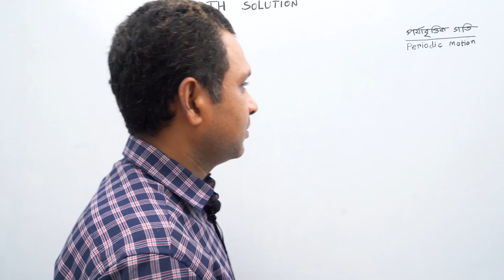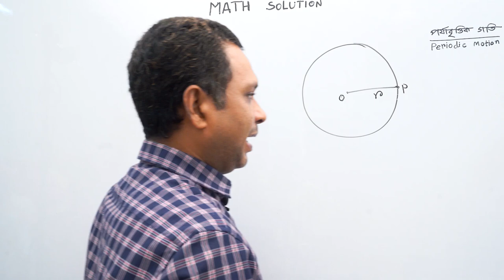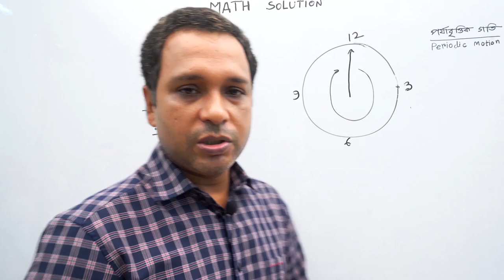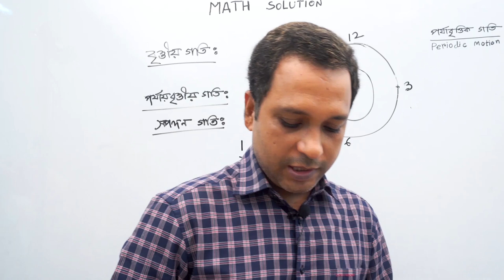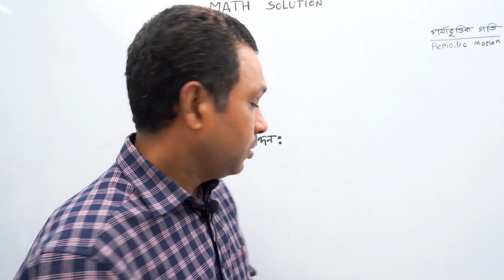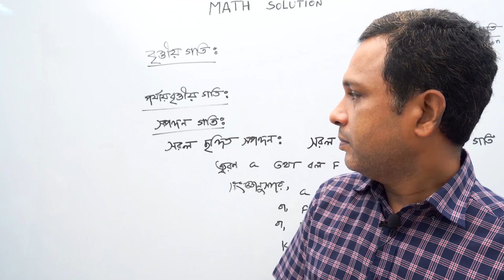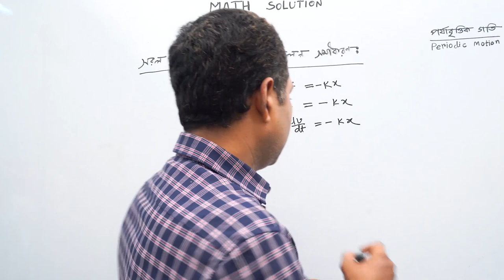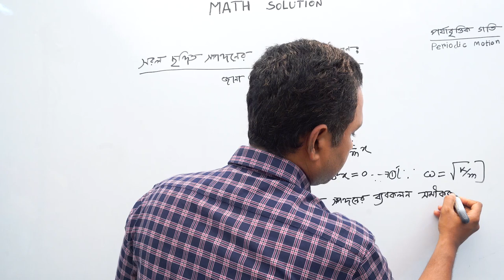HSC Physics(পদার্থবিজ্ঞান) || Periodic Motion (পর্যাবৃত্তিক গতি) || Part-1 | সংজ্ঞা ও ব্যবকলন সমীকরণ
একাদশ দ্বাদশ শ্রেণির পদার্থ বিজ্ঞান প্রথম পত্র এর অষ্টম অধ্যায় - পর্যাবৃত্তিক গতি (Periodic Motion) এর কয়েকটি সংজ্ঞা ও  সরল ছন্দিত স্পন্দন এর ব্যবকলন সমীকরণ এমন ভাবে করে দেয়া হয়েছে যেন কারো বুঝতে সমস্যা না হয় । আমি নিশ্চিত ভিডিও টি ঠিকভাবে মনোযোগ দিয়ে দেখলে অবশ্যই সবাই ভালো বুঝতে পারবে।